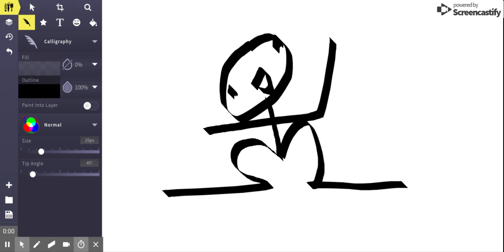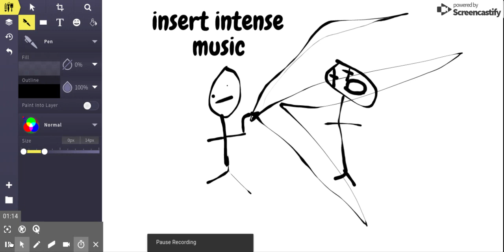Fnaf Fangames In A Nutshell